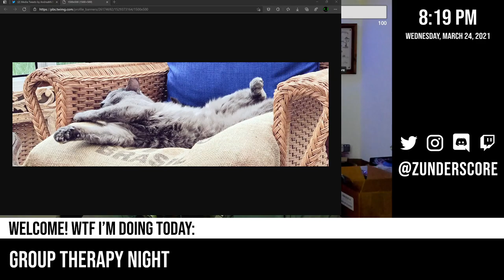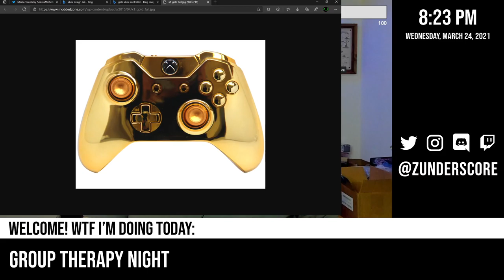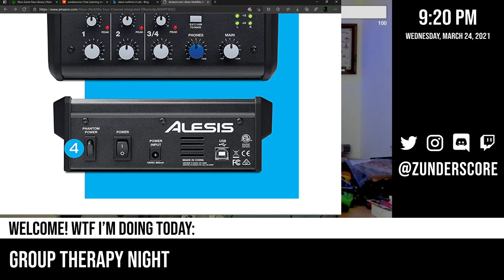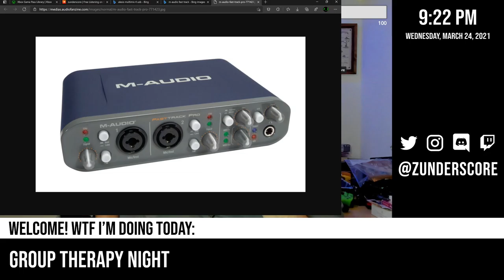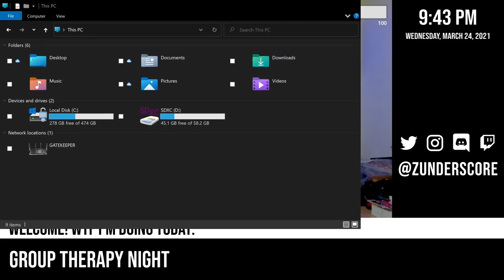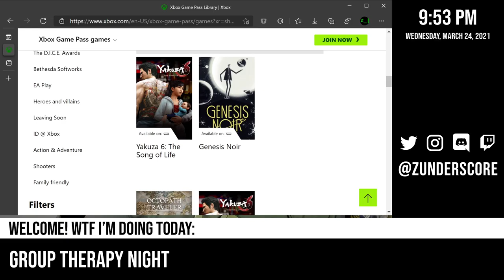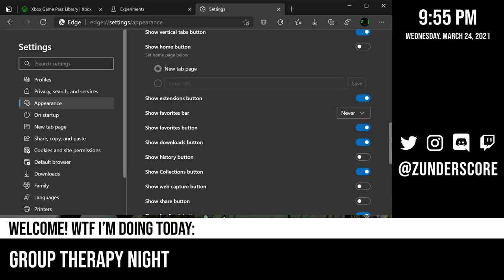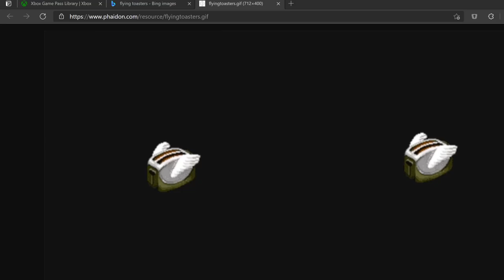zunderstream Show Archive - 2021-03-24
🎬: "Group therapy night. Come talk about whatever is on your mind - !discord !social - zunderstream"